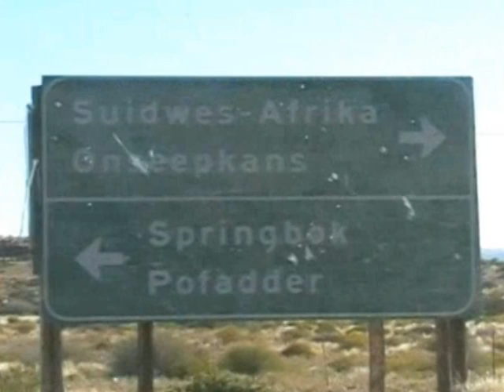AroabSlideShow.mpg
Junie 2006 Jag Namibia